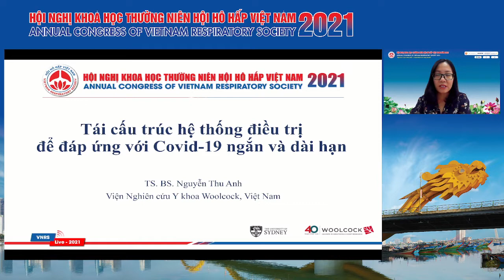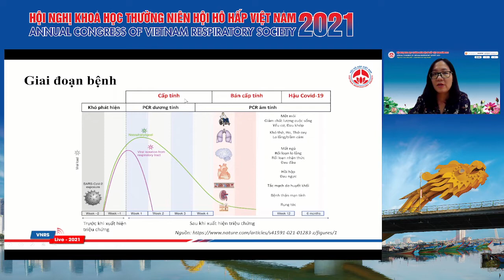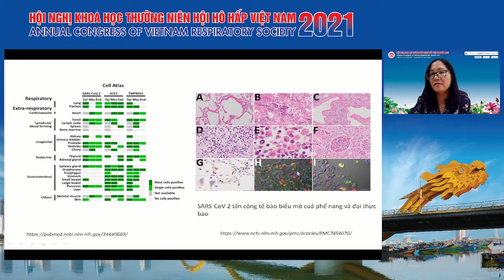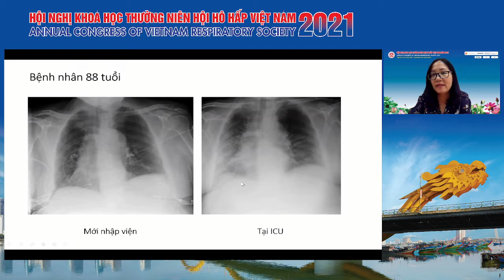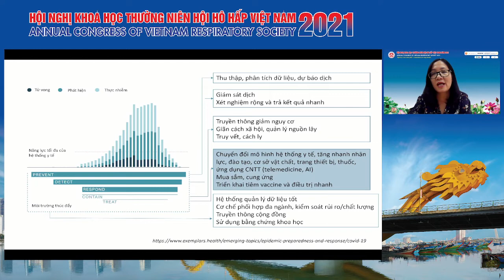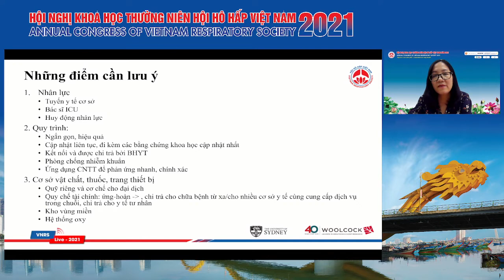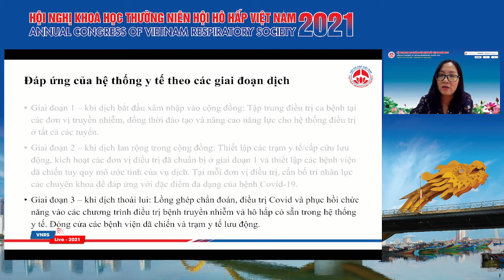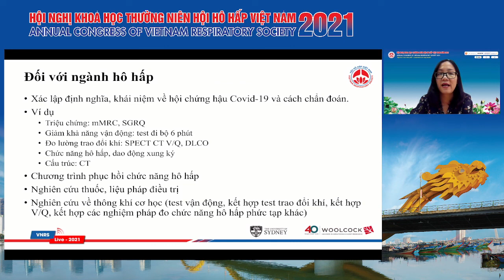Tái cấu trúc hệ thống điều trị để đáp ứng với Covid 19 ngắn và dài hạn